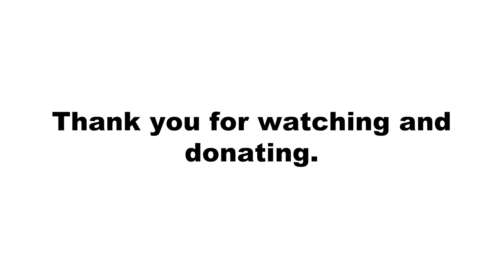Judd UK iGEM 2017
We are a team consisting of fifteen students from the Judd school and are the first UK state school to take part in the competition that underpins the exploding field of synthetic biology, iGEM (which stands for the International Genetically Engineered Machine . It is a global competition that started in MIT in 2003 and came down to high school level 6 years ago. Although a global competition with over 300 teams competing, to date there has only been one UK school competing (last year). We will be the first UK state school and aim to pave the way for future UK students to follow. In order to achieve our goal, we need to raise £35,000 over the next three months.

To make this happen, we need to raise money to get the team to a conference in Boston in November to present the project; this is a compulsory part of the competition and we need your help to achieve this. This video gives a little more insight into our team and project. Further info may be found on our website.

Thank you from the Judd iGEM team (Judd_UK)